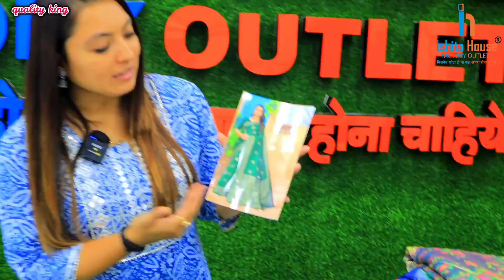ଘରେ ବସି ବିଜନେସ୍ କରନ୍ତୁ ishita House Factory ସହିତ ଝିଅ ପୁଅ ସବୁ ରୋଜଗାର କରନ୍ତୁ ମାସକୁ ₹୨୫ ହଜାର ରୁ ଅଧିକ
ଆଉ ଆମ ମୁହଁ କେବେ ଚାହିଁବେ ନାହି CALLING NUMBER

𝐃𝐢𝐫𝐞𝐜𝐭 𝐒𝐞𝐚𝐫𝐜𝐡 🔍 𝐎𝐧 𝐓𝐞𝐥𝐞𝐠𝐫𝐚𝐦 𝐓𝐞𝐜𝐡𝐧𝐢𝐜𝐚𝐥 𝐨𝐝𝐢𝐚

𝐈 𝐇𝐨𝐩𝐞 𝐓𝐡𝐢𝐬 𝐕𝐢𝐝𝐞𝐨 𝐖𝐚𝐬 𝐔𝐬𝐞𝐟𝐮𝐥! 𝐏𝐥𝐞𝐚𝐬𝐞 𝐓𝐞𝐥𝐥 𝐌𝐞 𝐖𝐡𝐚𝐭 𝐊𝐢𝐧𝐝 𝐎𝐟 𝐕𝐢𝐝𝐞𝐨 𝐘𝐨𝐮 𝐖𝐚𝐧𝐭 𝐓𝐨 𝐒𝐞𝐞 𝐏𝐥𝐳 𝐂𝐨𝐦𝐦𝐞𝐧𝐭 𝐎𝐧 𝐓𝐡𝐢𝐬 𝐕𝐢𝐝𝐞𝐨 ! 𝐀𝐥𝐥 𝐕𝐢𝐝𝐞𝐨𝐬 𝐈𝐧 𝐎𝐝𝐢𝐚 𝐋𝐚𝐧𝐠𝐮𝐚𝐠𝐞!

CANAVA APP 🔵

BACKGROUND VIDEO 📸
Pixabay.com
Pexels.com

PNG CREDIT👇
FREEPIK.COM